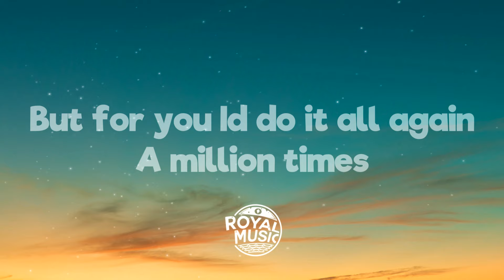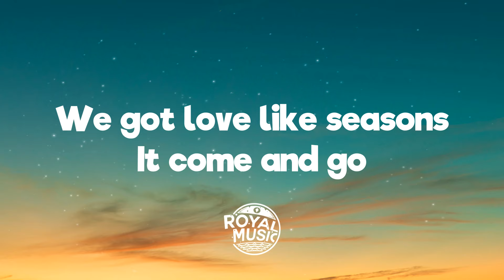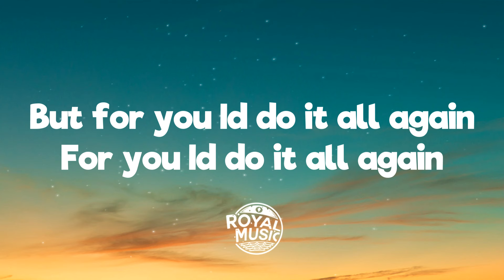Mark Mendy & Hanno - Seasons (ft. ZHIKO) Lyrics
💬 Lyrics:

We got love like seasons
It come and go
The heart gives no reason
It does what it wants
Still got those feelings
Been through it all
But for you I’d do it all again
A million times
For you I’d do it all again

A million times
Again, all again
Again and again
Never learn our lesson
Yeah we a disaster
We had good intentions
And that’s all that matters
Been down this road now a million times
Sometimes I think that we like it
Because this story with you and I
Baby nobody could write it